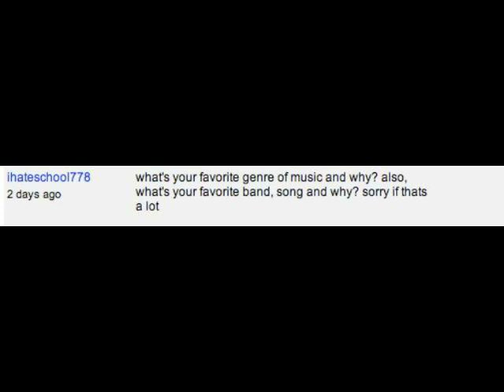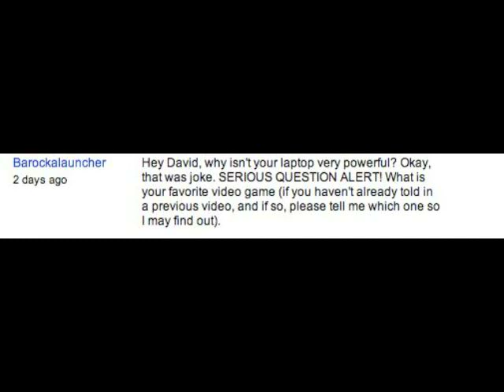Answer Time! -2- Music and Video Games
The howl is where the audio did some crazy thing that hurt to listen to. So I figured a howl would be better.
Another cool band to check out: Maps & Atlases